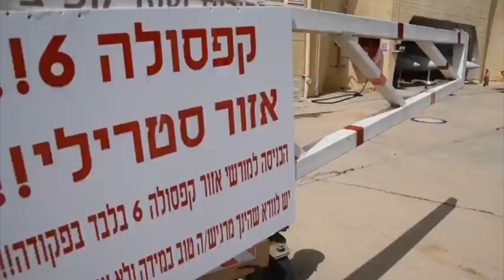ברכת מפקד חיל-האוויר לחג הפסח תש״ף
ברכת מפקד חיל-האוויר אלוף עמיקם נורקין לחג הפסח תש״ף